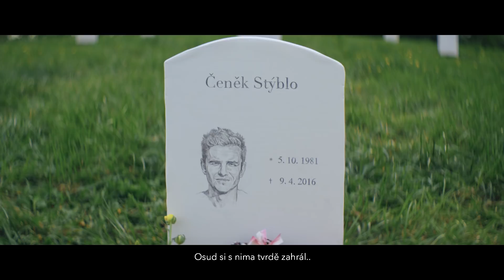Why We Left YouTube 2 years ago...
You're probably asking what's up with ViralBrothers.
What happened to the channel?
Why after millions of views did we just stop and
go silent for 2 years?
Well here is our story..

- Come to live stream and have some fun!

Currently looking for merchandise partner.

With love your
Erik Meldik & Cenek Styblo
alias
ViralBrothers

Movie created by ViralBrothers.
Produced by 68pictures.